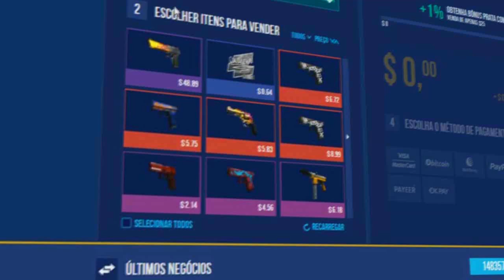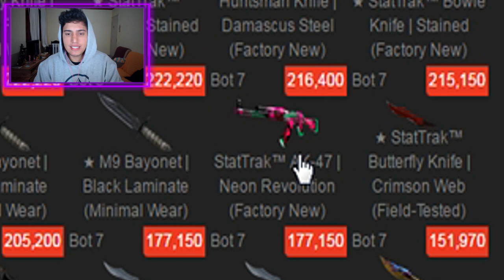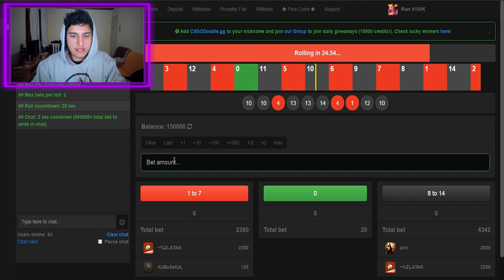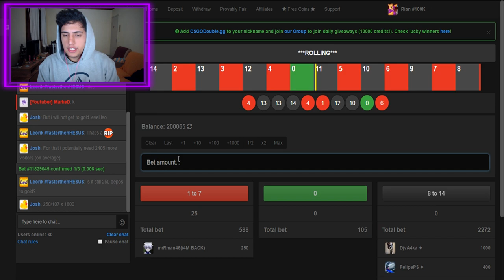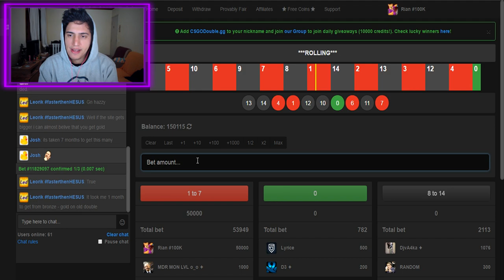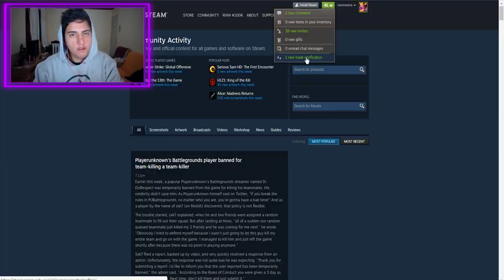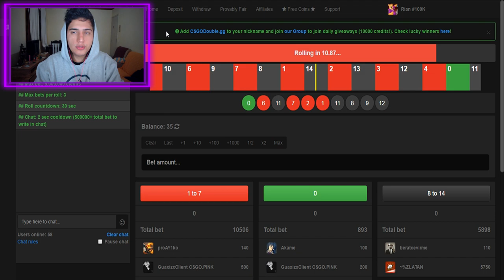Ganhei a SKIN de AK-47 da minha INTRO (R$750) - CSGODouble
↪Entre agora e ganhe $0,50. Retire sem depositar / Código promocional: dog1337

Qual o sentido de eu não ter a skin da minha intro?: Por isso mesmo fui atrás e consegui finalmente a skin da minha intro!